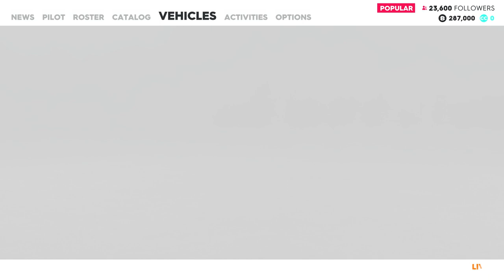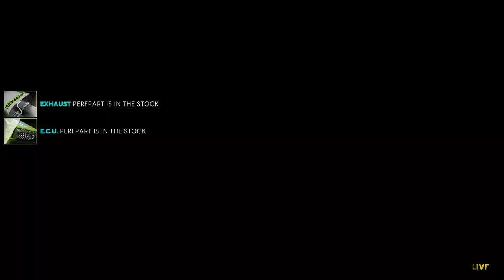The Crew 2 | BRAND NEW DRIFTING EVENTS!!!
(ﾉ◕ヮ◕)ﾉ*:･ﾟ✧
►The Crew 2 | BRAND NEW DRIFTING EVENTS!!! Sit back, relax. and enjoy the gameplay! :D

 My PC:
•CPU: AMD Ryzen 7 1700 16 Core 3.7 GHz - Black
•Cooler: Corsair H100i V2
•GPU: ASUS TURBO GTX 1060 6 GB
•RAM: Corsair Vengeance LPX 16GB (2x8GB)
•Motherboard: MSI B350M
•PSU: Corsair HX ATX/EPS 450W
•Storage: Samsung 2TB Hard Drive
•Case: Corsair CC-9011105-WW

 Peripherals:
•Keyboard: Corsair k50 RGB
•Headset: Razer Kraken Pro V2
•Mouse: Steel Series Rival 300 Black
•Mouse Pad: Razer Goliathus
•Monitor: Samsung S22D300HY 21.5 inch LED HDMI
•Controller: Xbox One Elite Controller